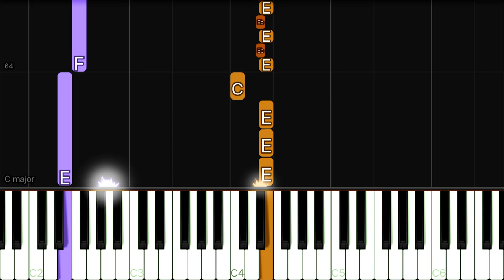Sub Urban - Cradles | EASY Piano Tutorial